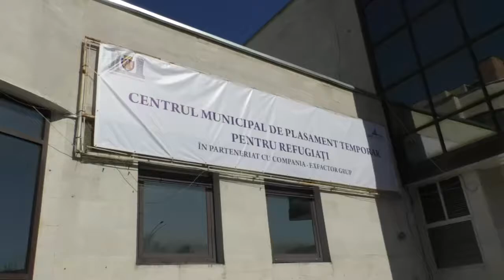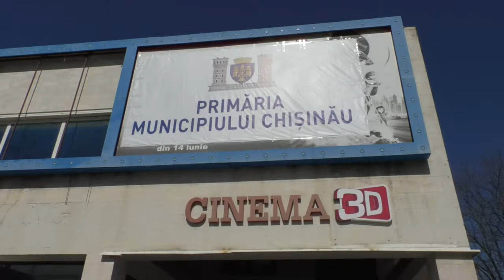Primirea donațiilor de către refugiații din Ucraina la punctul de colectare a produselor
Primirea donațiilor de către refugiații din Ucraina la punctul de colectare și distribuire a produselor venite de la cetățeni și partenerii interni și externi la Centrul Patria Lukoil